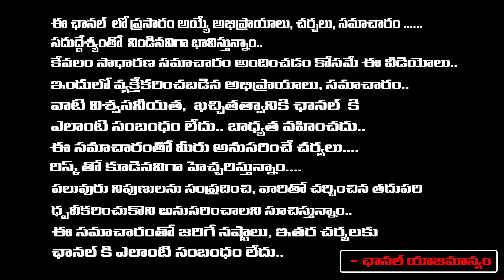వరలక్ష్మి టిఫిన్స్ అమ్మబడును హైదరాబాదులో సంచలనం | Varalakshmi Tiffin Centre Drugs Case |REDTV TELUGU